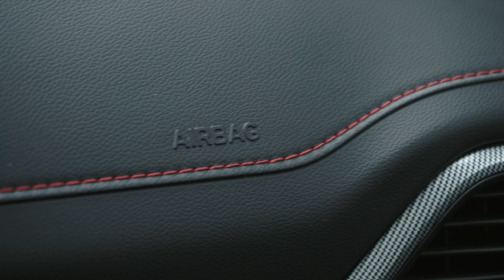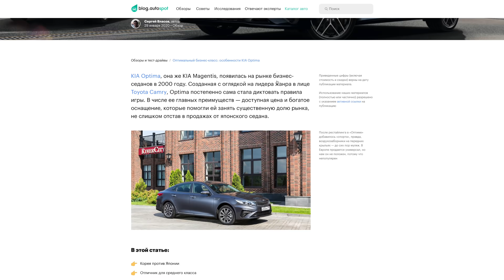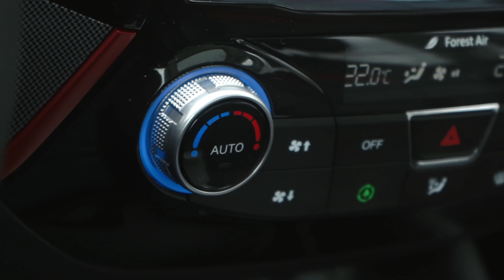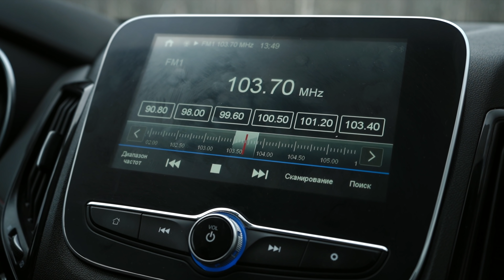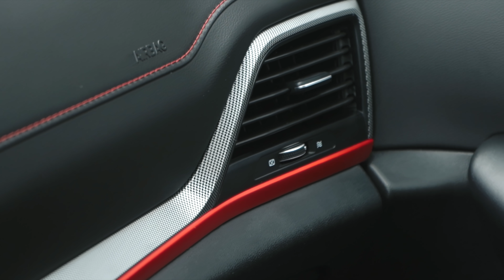Стоит как КРЕТА, а собран лучше Японцев! Changan CS55 в деле.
Китайский автопром продолжает удивлять! Тест нового Шанган CS55. Стоит брать? Или же лучше конкуренты? Давайте разберемся вместе. Пишите свое мнение в комментарии.